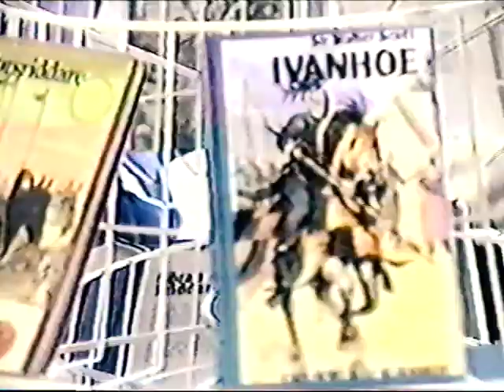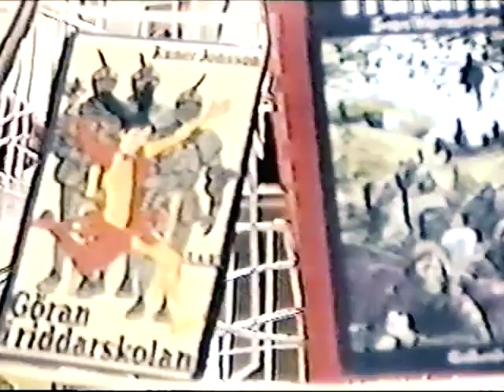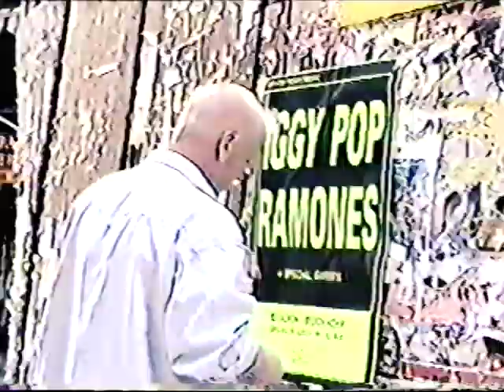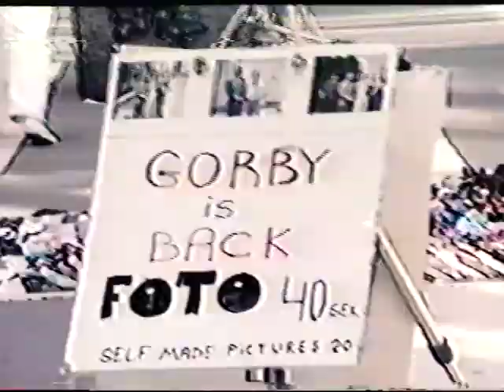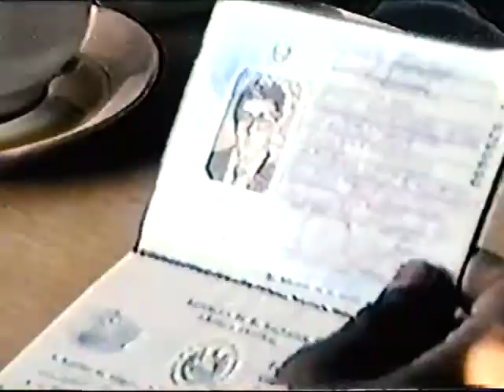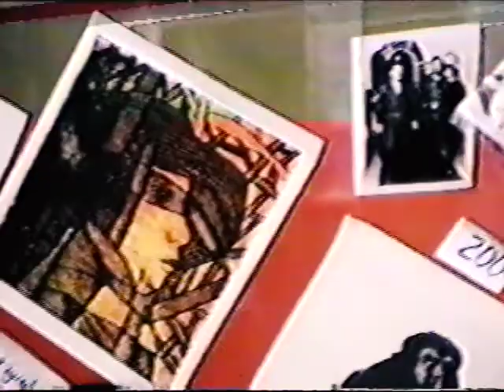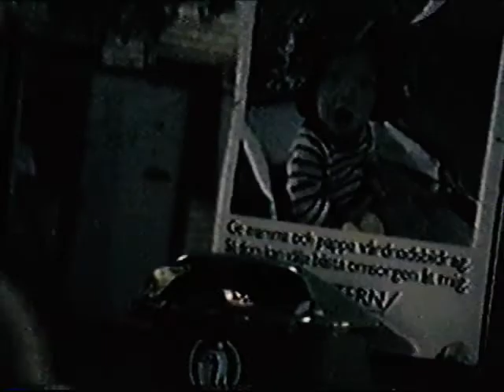Sombras en el Paraíso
This documentary was produced in 1991 in Stockholm, Sweden and it is about an Ecuadorian student of the Ex-Soviet Union who travels to Stockholm during the summer looking for opportunities to earn a living. During her stay she gets to interview political asylees who tell her their impressions about  their experience as immigrants in Sweden and the constant desire to return to their native countries.
This documentary gives also a taste of the Sweden society during 1990's and the new generation of immigrants  coming from Latin American and East Europe.
Special Collaboration Diana Quiñonez, Patricio Luco, Carlos Chávez, Lars Jorgënsen
Directed by Luz Valdez Rivera
Duration: 19 min
Language: Russian